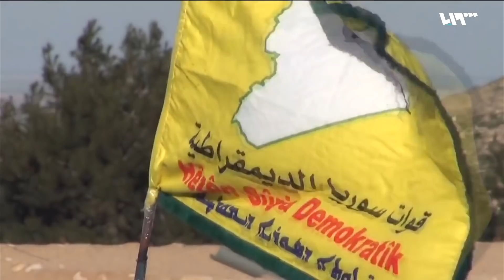"البشمركة السورية" لشرق الفرات..هل يطبق هذا الخيار لمنع الحرب؟ | سوريا اليوم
تبحثُ واشنطن عن جيرانٍ جدد يسيطرون على مناطقِ شمالِ سوريا بدلا عن قواتِ سوريا الديمقراطية لإرضاءِ الأتراك، فيدورُ الحديثُ عن البشمركة السورية المقبولة لدى أنقرة، والمرفوضةِ لدى حزبِ الاتحاد الديمقراطي، ويدورُ الحديثُ عن قواتٍ من العشائر يشرفُ عليها أحمد الجربا، أما النظامُ فيقولُ إنه لن يكونَ بديلاً إلا إذا تنازلت له قسد عن الإدارةِ لصالحه
تقديم: مؤمن سراج الدين
إعداد: محمد الدغيم - أسامة حميد
ضيوف المحور:
حسين شاكر - كاتب ومحلل سياسي - غازي عنتاب
جهاد عمر - رئيس مكتب علاقات مجلس سوريا الديمقراطية - القامشلي